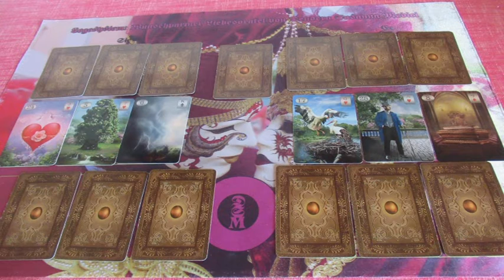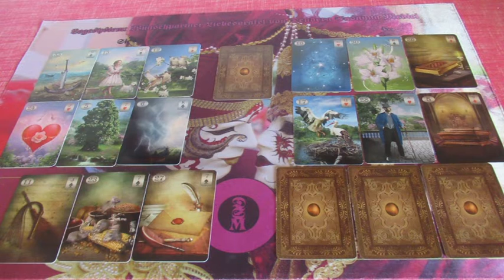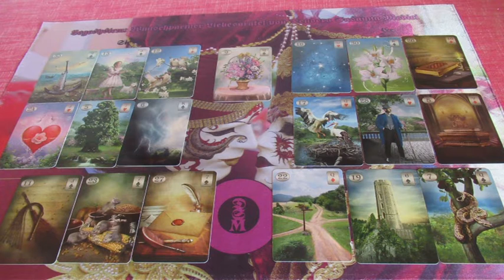Valentin napi kedvezményes Jóslás ANAEL részére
Telefonos elérhetőségem jóslásra:
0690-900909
750Ft/Perc

Átutalás:
Erste Bank
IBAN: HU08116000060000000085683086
BIC: GIBAHUHBXXX
Tulajdonos: Dendera Susanna Medici
Kép: shutterstock/Cernecke Natalja/MaDOSa/Eva Bidiuk/Sarayut_sy/Sandi Cullifer/Laura Grauzy/Elena Dav/Tissen